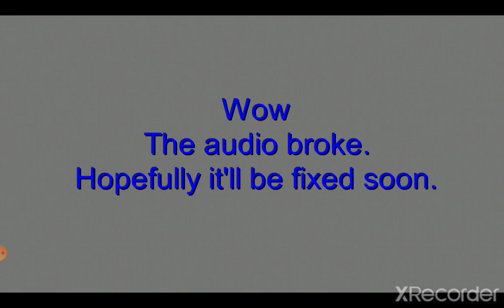Piggy Intercity in a nutshell.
It's out.